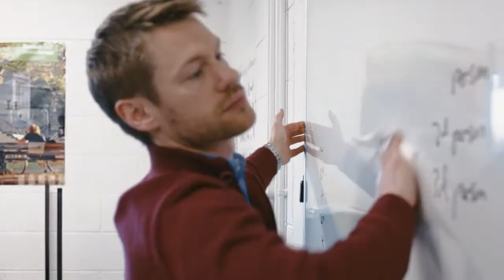MFF2016 / Change in the Weather / Short Film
Change in the Weather
Muiris Crowley, IRL, 2015, 16'
Short Film

La vita di Michael trascorre tranquilla in una piccola città dell’Irlanda rurale. Ma dovrà far fronte a un cambiamento improvviso nel suo stile di vita riservato e cauto, che lo porterà a una crisi personale e a una decisione importante.

Michael leads a quiet  life in a small town in rural Ireland, but he will have to face up to a sudden change in his reserved and cautious lifestyle which will drive him to a personal crisis and an important decision.